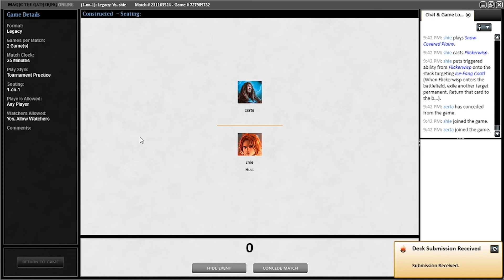Legacy Omni Vs D&T, Let the tax evasion begin.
Will Thalia make us into good law abiding citizens? Will i ever win a game on camera? Find out the answer to these questions and more on today's episode of Zerta MTG!